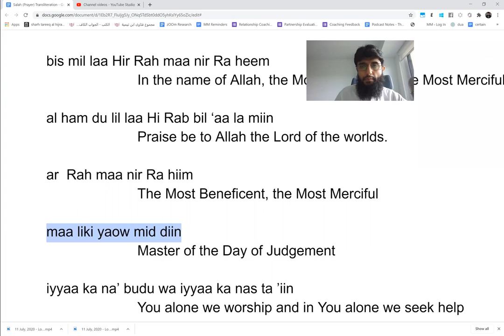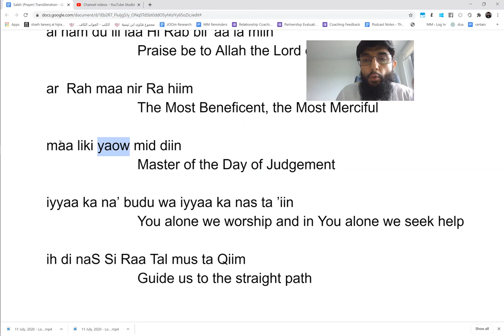14 | Master Of The Day Of Judgement | Accountability & Fear | New Muslim Prayers (Salah)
14 | Master Of The Day Of Judgement | Accountability & Fear | New Muslim Prayers (Salah) | By: Coach Zubair